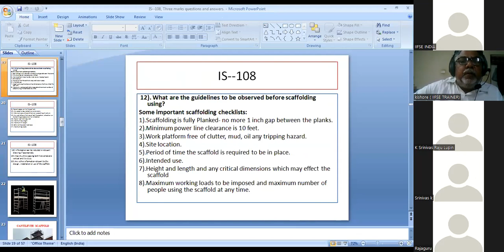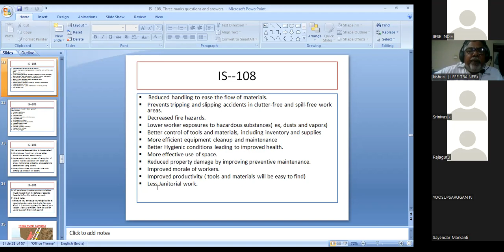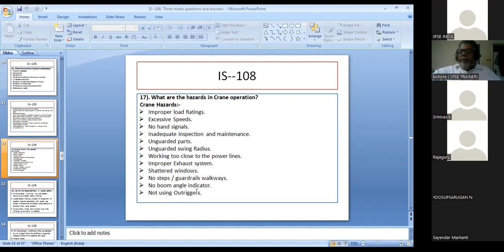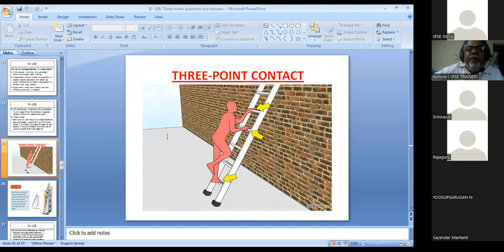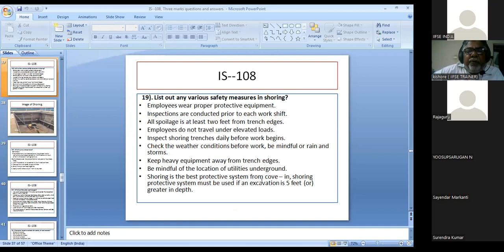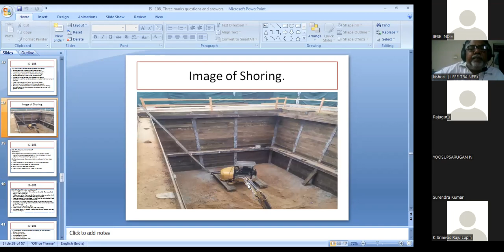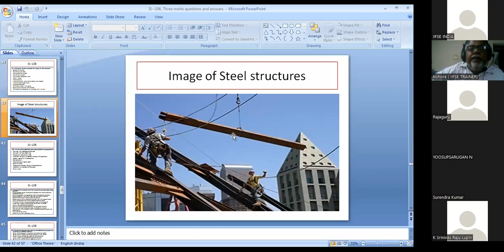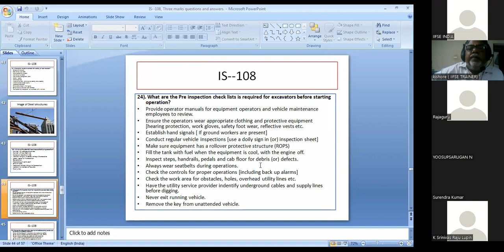IMP QUESTIONS 21-22